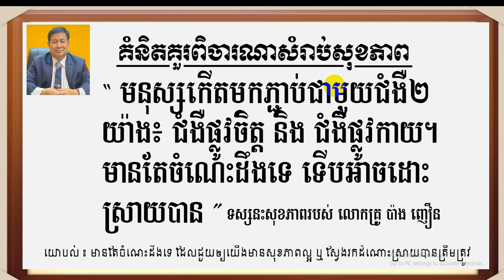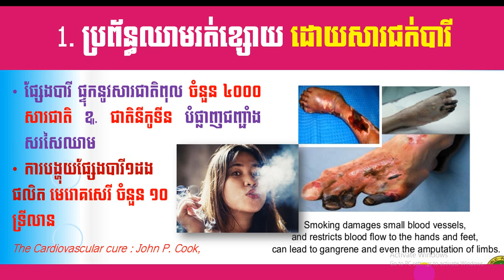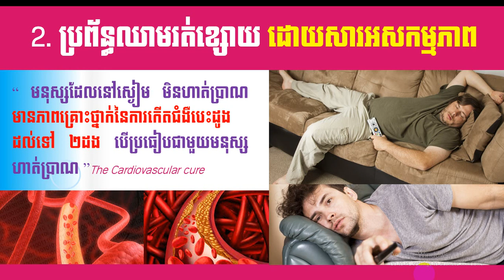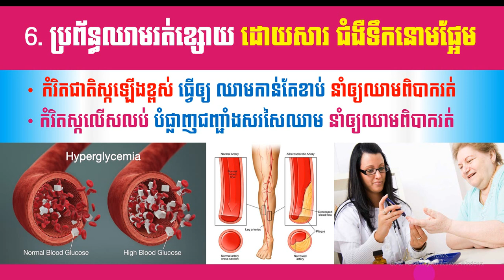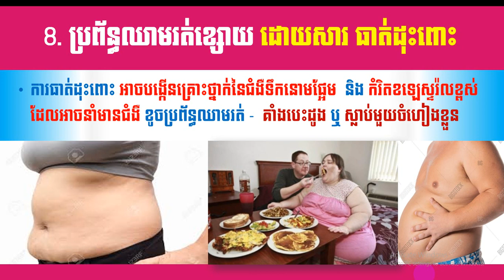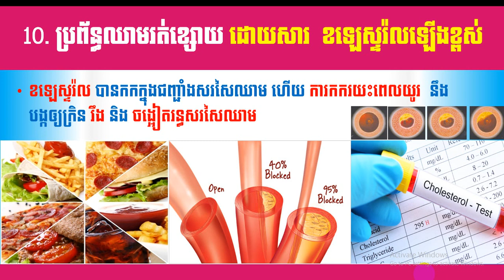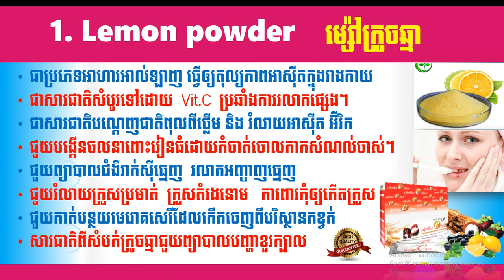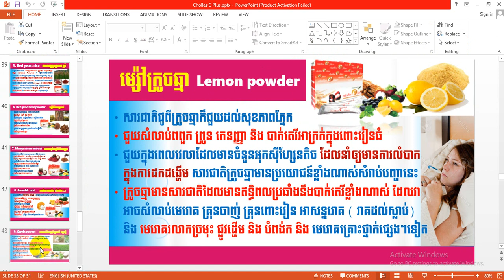EBC ពន្លឺសុខភាព - ជំងឺខូចប្រព័ន្ធឈាមរត់និងដំណោះស្រាយ ភាគទី៣ - English (Pang Leehouv)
ជំងឺខូចប្រព័ន្ធឈាមរត់និងដំណោះស្រាយ ភាគទី៣ ពន្យល់បកស្រាយដោយលោកគ្រូ ប៉ាង លីហ៊ៅ (Pang Leehouv) តំណាងក្រុមហ៊ុន អ៊ីប៊ីស៊ី (EBC)